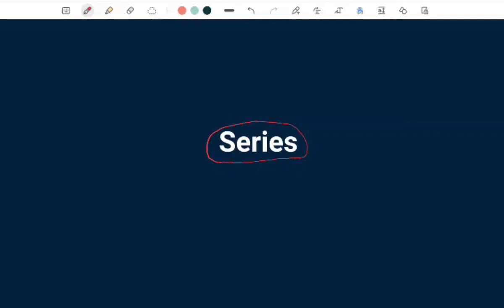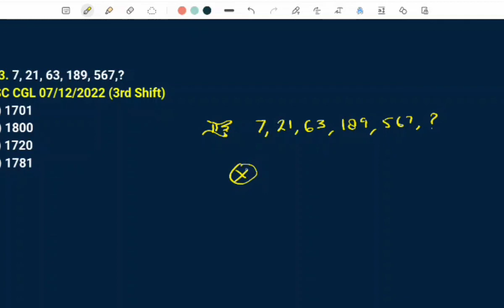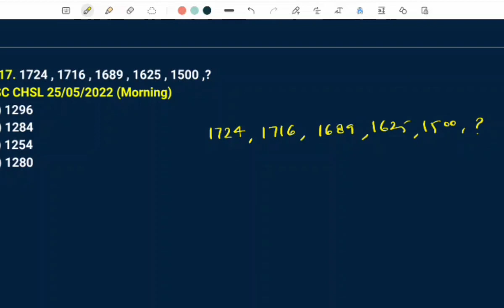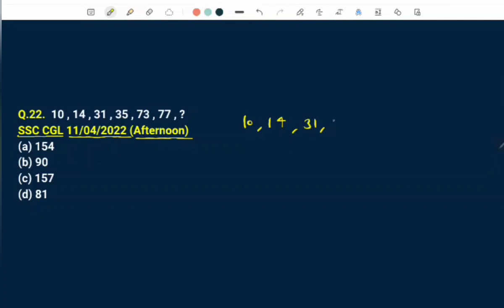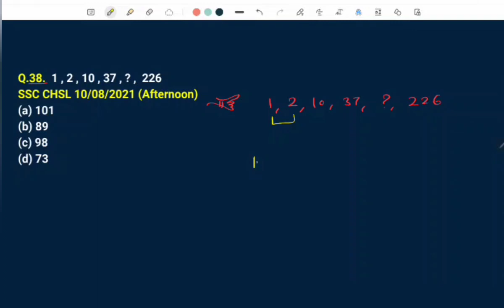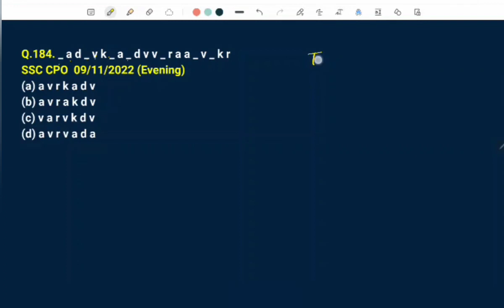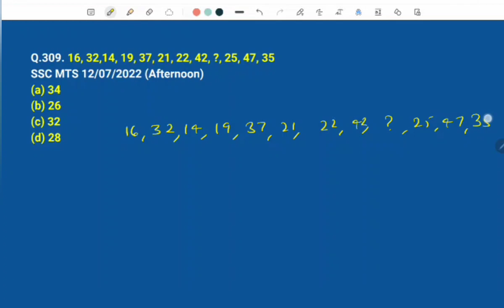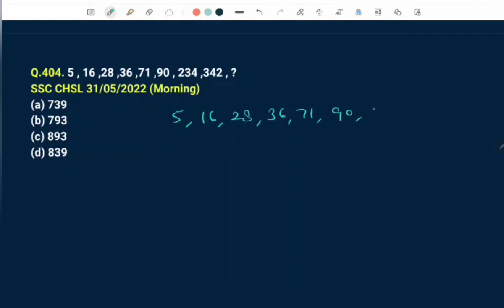Number Series | DEMO CLASS | SSC Steno 2023 Practice Batch | Join Batch NOW | Link in Description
SSC Steno 2023 Practice Batch Launched | अभी JOIN करें | Details In Video | use Coupon VG10 for Discount - Video Link

Hindi Shorthand- CHAPTER -1 (Consonants- व्यंजन)- ऐसे पढ़ो कभी नहीं भूलोगे -

Final Result Update- SSC Steno 2022- SSC Headquarters से बात हुई क्या कहा सुनिए- Aaj result ni आएगा - Link

Final Expected Cut-off- SSC Steno 2022- Safe Score kya hai? Final Result आने wala है